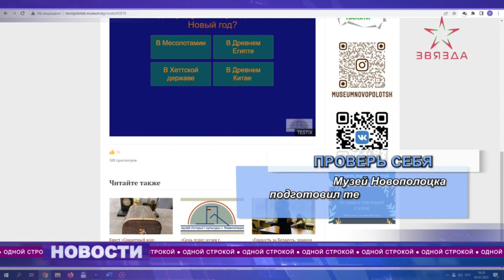«Одной строкой» от 03.01.2023. Студенты ПГУ на новогоднем балу во Дворце Независимости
Поздравляем с началом рабочей недели, к слову, первой в новом году!

Трудиться придется на один день меньше. И это не может не радовать. Плюс в отдельных организациях в предпраздничную пятницу будет сокращенный рабочий день.

Делитесь, как и где встретили Новый год. А мы пока расскажем, что произошло за это время.

В выпуске:
1.    Музей Новополоцка подготовил тест по истории новогодних праздников.
2.    Полоцкие спасатели провели профилактическое мероприятие в торговом центре «Манеж».
3.    Шесть студентов Полоцкого госуниверситета поучаствовали в новогоднем балу во Дворце Независимости.
4.    Родильный дом Новополоцка получил аппарат УЗИ высокого класса DC-60.